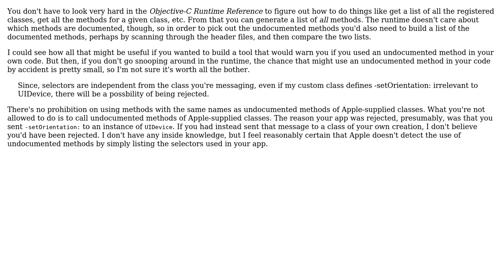Software Engineering: How to check any undocumented methods provided by apple?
With thanks & praise to God, and with thanks to the many people who have made this project possible! | Content (except music & images) licensed under CC BY-SA | Music | Images & others | With thanks to user Md Mahbubur Rahman user Caleb and the Stack Exchange Network Trademarks are property of their respective owners. You are responsible for your own actions.